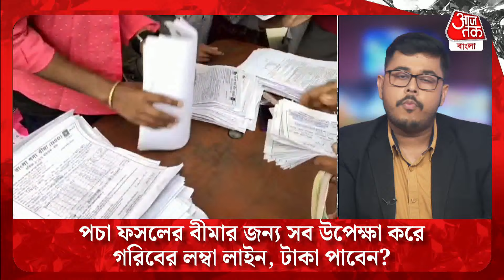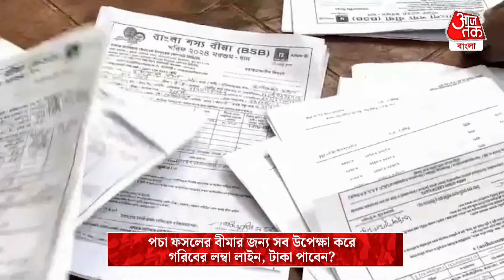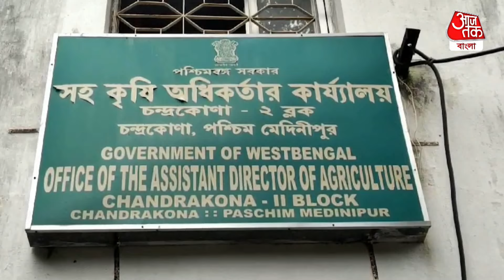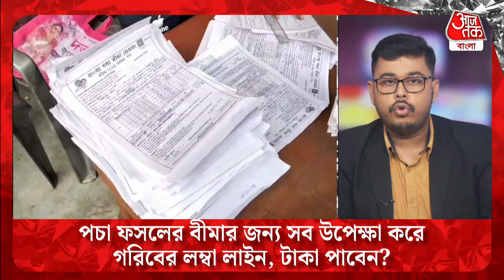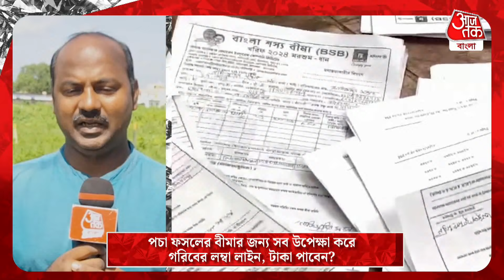Breaking: পচা ফসলের বীমার জন্য সব উপেক্ষা করে গরিবের লম্বা লাইন, টাকা পাবেন? West Medinipur | Flood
টানা ১০ দিন ধরে বন্যার জল দাঁড়িয়ে রয়েছে কয়েক লক্ষ হেক্টর ফসলের জমির উপর। বেশিরভাগটাই পচে নষ্ট হয়ে গিয়েছে। ফসল পচে গিয়ে সর্বস্বান্ত হওয়ার পথে কৃষকরা। এই অবস্থায় প্রশাসনের ইশারায় প্রায় পচে যাওয়া ফসলেরই বীমা করানোর জন্য দু'দিন ধরে লম্বা লাইন বন্যা প্লাবিত এলাকার লোকজনের। এই ছবি দেখা যাচ্ছে ঘাটাল, দাসপুর, চন্দ্রকোনা, কেশপুর, ডেবরা এলাকায়। সকাল থেকে বিকেল পর্যন্ত বন্যায় প্লাবিত এলাকার হাজার হাজার মানুষকে এই লাইন দিতে দেখা যাচ্ছে। কৃষি দপ্তরের আধিকারিকরা জানাচ্ছেন-দশ দিন ধরে বন্যার জল দাঁড়িয়ে থাকাতে ইতিমধ্যেই প্রায় ৬৪ হাজার হেক্টর জমির ফসল নষ্ট হয়েছে। যার মধ্যে ধান চাষ রয়েছে প্রায় ৫০ হাজার হেক্টর। বাকি বিভিন্ন রকম সবজি ও ফুল চাষ রয়েছে।